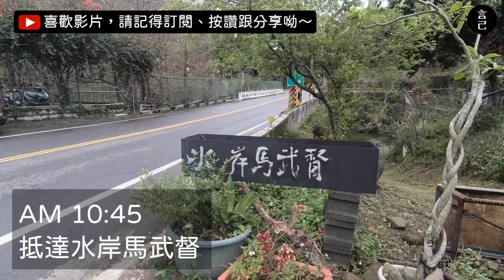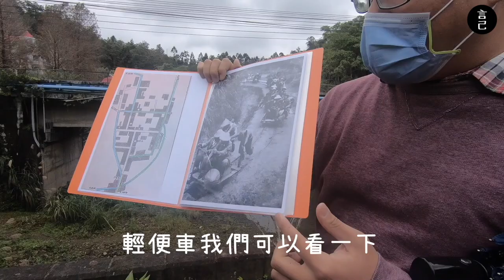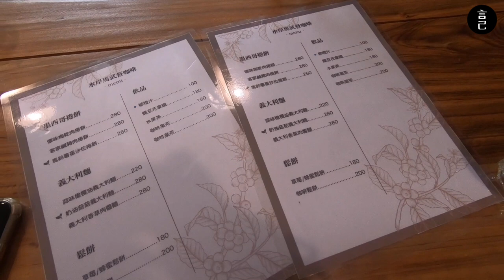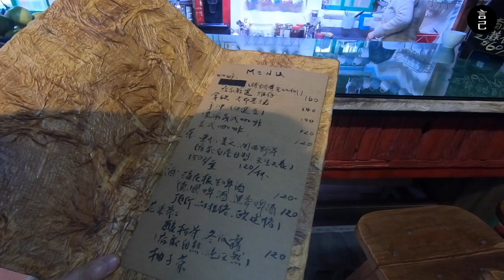新竹玩什麼？只要一個鍋，就能烘出咖啡豆！新竹一日遊，來仙草小鎮，體驗烘豆DIY～(新竹、新竹景點、關西景點、新竹美食、水岸馬武督、咖啡、賴在家、野茶、錦山糯米橋、馬武督、安東古橋）【言己,日常生活】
來新竹關西只能吃仙草？
最深度的咖啡之旅，就在這！

來到新竹關西認識咖啡！
這次來到這不是吃仙草及臭豆腐，
而是來到了馬武督，
衝進人家的咖啡園，了解咖啡的生產過程及原貌，
也烘出了人生中第一包的咖啡豆！

又是一趟蠻深度的旅程，
原來咖啡這麼複雜，總之來看影片吧！

00:26 跳過片頭，直接來到新竹關西的水岸馬武督
00:51 新竹關西錦山社區(馬武督)，錦山百年糯米橋
02:59 直接衝進當地咖啡園，原來咖啡樹長這樣～
04:10 關西水岸馬武督咖啡，客家鹹豬肉捲餅吃起來！
04:12 關西水岸馬武督咖啡的菜單
05:09 咖啡豆烘豆體驗開始！超專業的咖啡教學！
07:09 實際來親手烘豆子囉～看我烘豆的過程做了什麼蠢事吧！
09:35 賴在家_景觀咖啡茶陶坊，來安東古橋旁品茶吃芋頭蛋糕！
09:56 賴在家_景觀咖啡茶陶坊的菜單